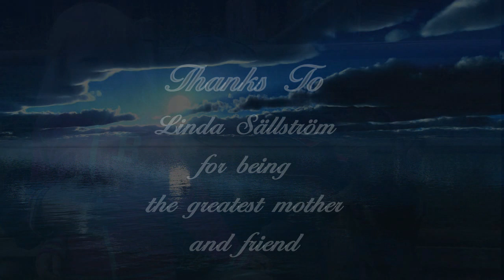Simon Asikainen, Hallelujah song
I recorded the music and did my thing with the song and then dedicated it to my beloved daughter who then got it as a baptism her song and which I then performed live in Sjalevads Kyrka in Ornskoldsvik Sweden. The video was made afterwards with the help of my good friend Lage Dahlkvist on TV4. The video will be a nice memory from a very special day, especially in Alicia's continued life.